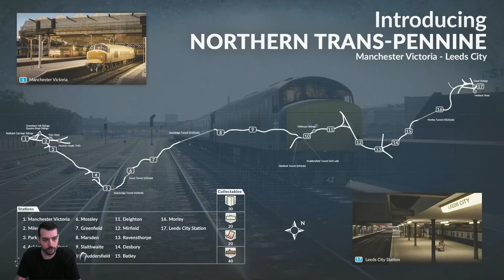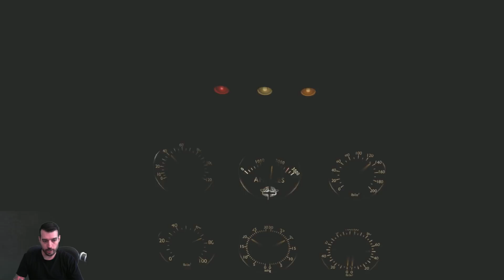Train Sim World: Northern Trans-Pennine - Standedge Struggle - BR Class 40 'Whistler'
All donations are doubled and donated to the Cancer Research Institute (up to $5000 per year). We have raised over $3000 for CRI in the past two years. Let's keep it up!

The Middle Aged Gamer playing Train Sim World: Northern Trans-Pennine. This scenario is called Standedge Struggle and we are using the BR Class 45 locomotive to transport freight. This is my first look at the Northern Trans-Pennine Route.

Hope you guys/girls enjoy!

Steam: The Middle Aged Gamer  (Make sure to put spaces)
Origin: MiddleAgedGamer
PSN (PS3/PS4): BlacknRedGT

All video footage and monetization of the video have been approved by the developers. Please support them, check out:

Gameplay PC Specs:

32 GB [8 GB x4] DDR4-2400 - G.SKILL Ripjaws 4
Gigabyte Z390 AORUS Ultra
Corsair Hydro Series H80iv v2 AIO Liquid CPU Cooler

Recording PC Specs:

64 GB [8 GB X8] DDR4-2400 Memory
GeForce GTX 970 - 4GB
MSI X99A XPOWER AC Motherboard
1 x Asetek 510LC Liquid CPU Cooling System